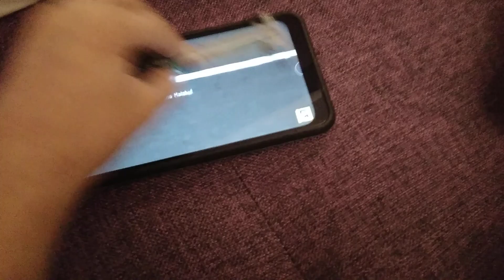experimento parte 2